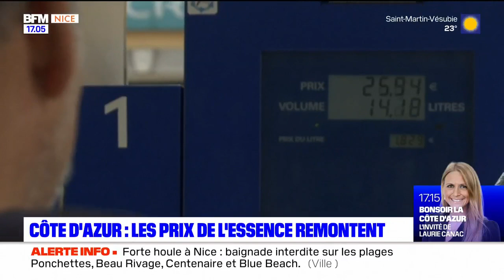Côte d'Azur: les prix de l'essence remontent fortement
Sur la Côte d'Azur, les prix de l'essence remontent fortement, les touristes dépités.